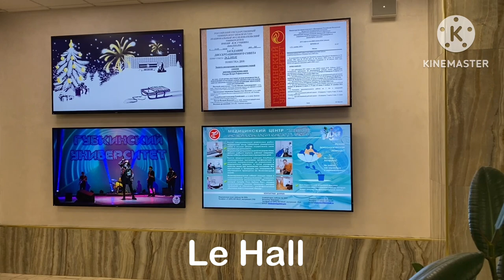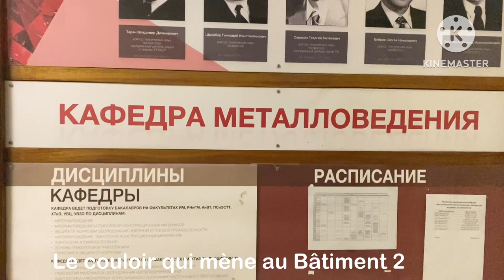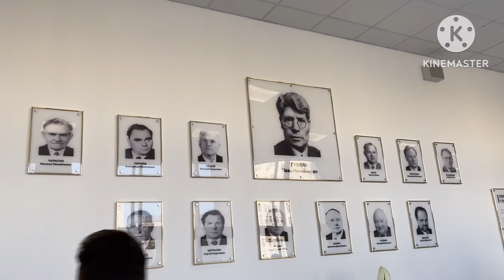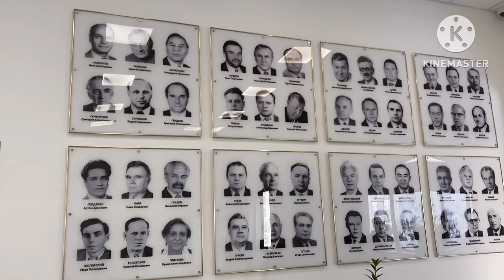UNIVERSITÉ DE L’ÉTAT RUSSE DU PÉTROLE ET GAZ (GUBKIN)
Dans cette vidéo, nous vous présentons quelques parties de l'université d'Etat Russe du Pétrole et Gaz appelée GUBKIN.
Cette grande et belle université dans laquelle vous allez peut-être un jour faire vous étudiez, est situé à MOSCOU, précisément à la Rue Leninski Prospect (Au carrefour Université Prospect ).
Si vous êtes vers le Metro KALUSKAYA, il vous suffit de mon dans le BUS E12 et il vous amènera jusqu'à ce carrefour sans problème. Si non, il vous suffit d'utiliser le service YANDEX qui aussi plus rapide (mais un peu plus cher que le BUS).

Nous vous présentons dans cette video quelques parties simples qu'utilisent souvent les étudiants ou autres pour se déplacer dans l'université et rejoindre les différents Bâtiments (qui sont au nombre de 3).
Si vous êtes un étudiant étranger dans cette université, vous utiliserai souvent le couloir 2 pour rejoindre le Bâtiment 2 dans laquelle vous suivrez presque tous les cours de la faculté préparatoire qui spécialement dédiée au COURS DE LANGUE RUSSE qui se passe au cinquième étage.

Attention, ce n'est pas tout !

Vous pour aussi étudier dans le Bâtiment 3 au quatrième étage. Dans ce cas, il faudra changer de couloir.

Une fois dans le HALL DE L'UNIVERSITE (en Russie le Rez de chaussée est le 1er. Ne l'oubliez jamais car vous risquez de vous perdre) , montez les escaliers devant vous jusqu'au 2ème et allez à votre droite, toujours à droite sans changer d'étage jusqu'à l'ascenseur et montez au 4ème.

Le Décanat se trouve au 7ème Etage (Cela féra l'objet d'une prochaine video).

Si vous avez des questions ou suggestion, laissez les dans les commentaires, ça sera un plaisir pour nous de vous répondre.

A BIENTOT !

.EN ANGLAIS : .

In this video, we introduce you to some parts of the Russian State University of Oil and Gas called GUBKIN.
This large and beautiful university in which you may one day study, is located in MOSCOW, precisely at Leninski Prospect Street (At the Prospect University Crossroads).
If you are towards the Metro KALUSKAYA, you just need to take my on the E12 BUS and it will take you to this junction without any problem. If not, simply use the YANDEX service, which is also faster (but a bit more expensive than the BUS).

In this video, we show you some simple parts that students or others often use to move around the university and reach the different Buildings (of which there are 3).
If you are a foreign student at this university, you will often use corridor 2 to reach Building 2 in which you will follow almost all the courses of the preparatory faculty which is specially dedicated to the RUSSIAN LANGUAGE COURSE which takes place on the fifth floor.

Be careful, that's not all!

You can also study in Building 3 on the fourth floor. In this case, it will be necessary to change lanes.

Once in the HALL OF THE UNIVERSITY (in Russia) the Ground Floor is the 1st. Never forget it because you may get lost), go up the stairs in front of you to the 2nd and go to your right, always to the right without changing floors until you reach the elevator and go up to the 4th.

The Dean's Office is located on the 7th floor (this will be the subject of a future video).

If you have any questions or suggestions, leave them in the comments, it will be our pleasure to answer you.